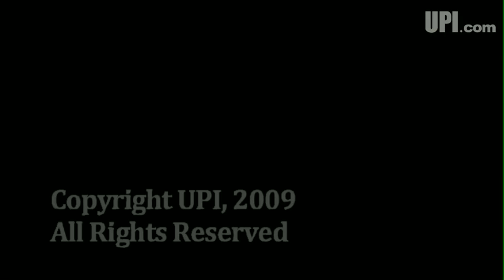Reaction: Alleged Israeli war crimes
Should Israeli troops be charged with war crimes over the offensive in Gaza? Should the U.S. now deal directly with Hamas? What do you think are the chances that the two rival factions—Fatah and Hamas—can unite to form one Palestinian government (as Egypt and the E.U. are urging them to do?)